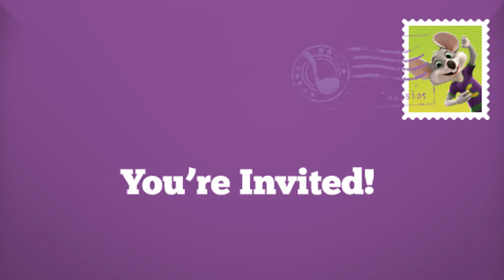VIDEO INVITACION CHUCK E CHEESES